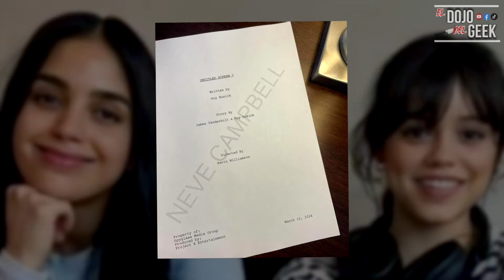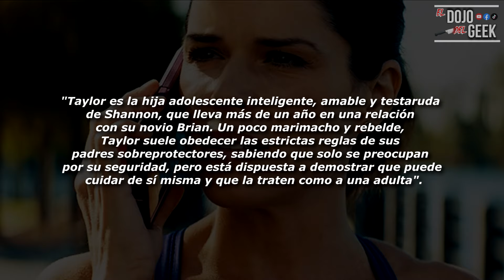SCREAM 7 | FECHA DE ESTRENO, SINOPSIS Y NUEVA INFORMACIÓN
Scream VII' es una próxima película de terror estadounidense dirigida por Kevin Williamson y escrita por Guy Busick a partir de una historia de James Vanderbilt y del propio Busick. Es la séptima entrega de la franquicia y secuela de Scream VI. La película será estrenada por Paramount Pictures... En este video te cuento la Fecha de Estreno de Scream 7... Espero les guste!:D